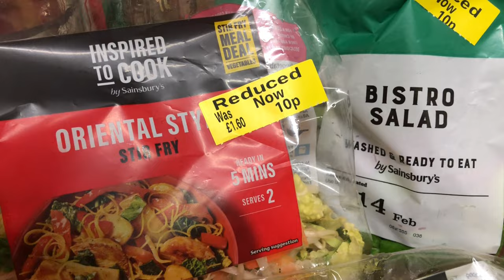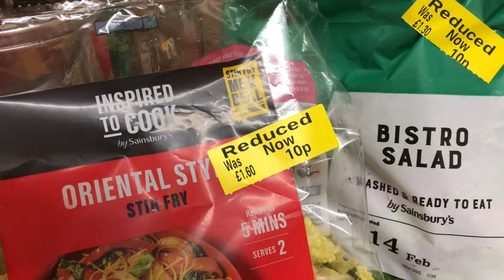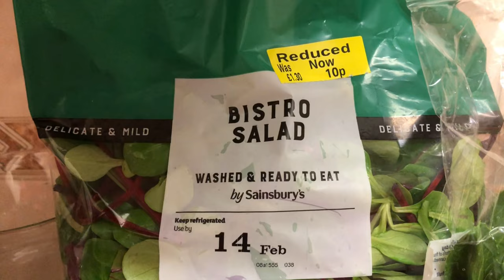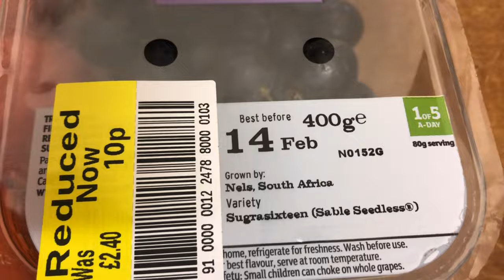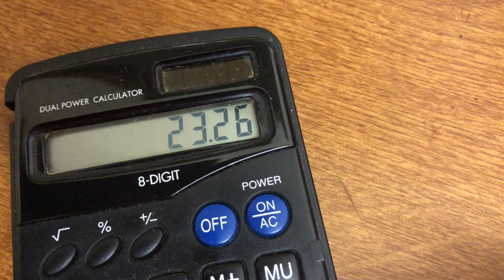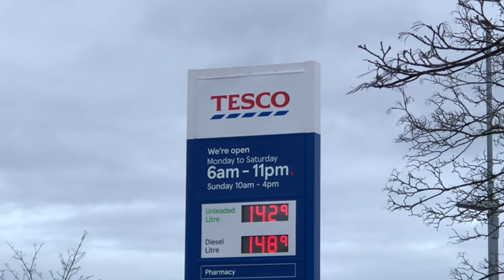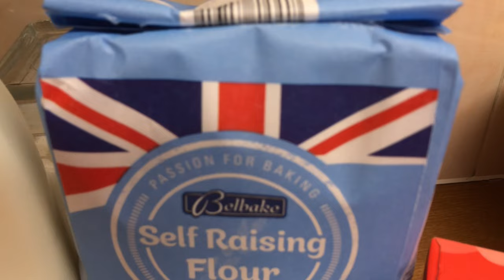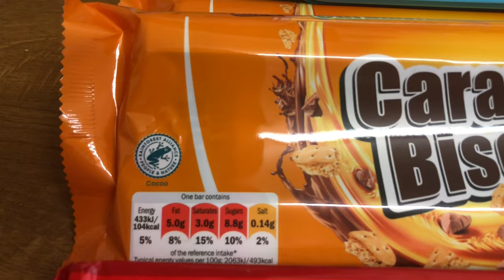U.K. IN RECESSION ! | PETROL PRICE RISE ! | EXTREME FRUGAL LIVING VLOG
Inflation has remained the same but I was shocked when I saw the increase in petrol prices, I wonder if that will feed through to prices. And now the U.K. has gone into recession according to the headlines today. I shall be continuing to live my frugal life and getting out in nature to destress.
Here are my amazing fresh fruit and vegetables deals from Sainsbury’s and the easy cheap meal I made. A mini food haul from Lidl.

If you’ve enjoyed the video, give it a 👍. I POST FRUGAL LIVING THROUGH THE WEEK and on Sundays I like to forget the chaos and get out in nature, so my SUNDAY VIDEOS ARE MORE RELAXING, MINDFUL ONES.
Clicking the 🔔 and selecting ‘all’ lets you know when I upload new content.

Take care. 🙋‍♀️